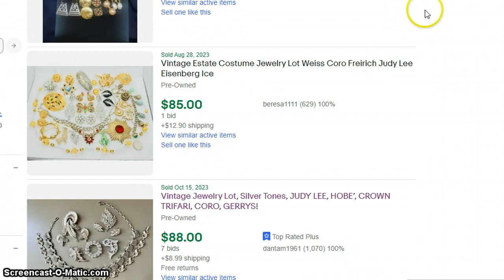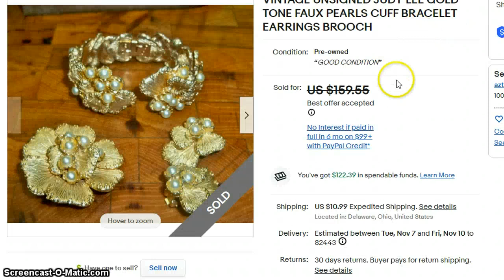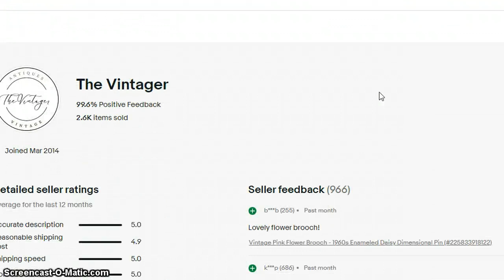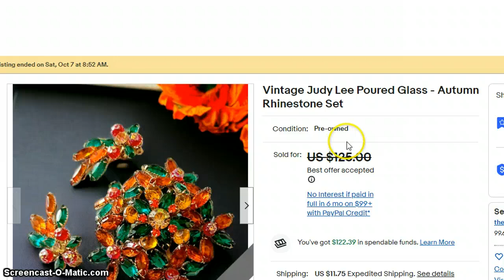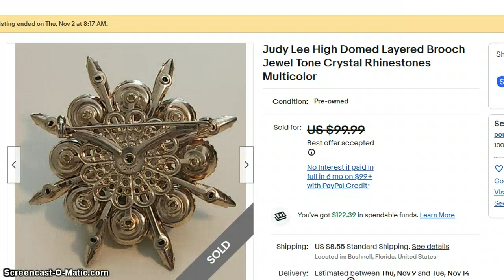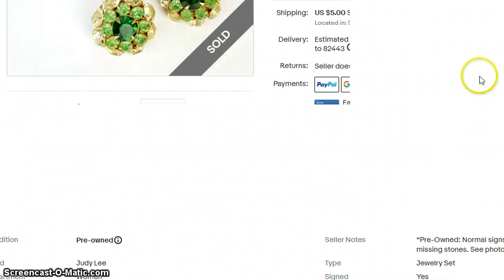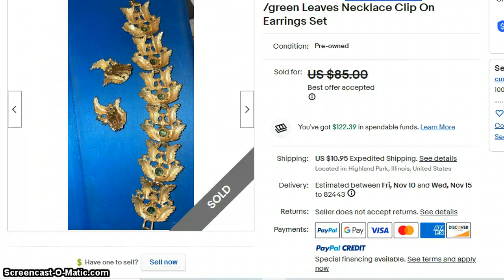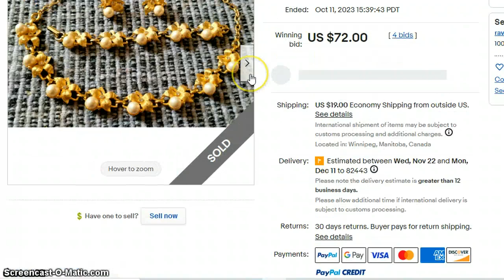Top Selling Vintage Judy Lee Costume Jewelry - How Much Is It Worth?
Information about our jewelry club is at the end of the video.